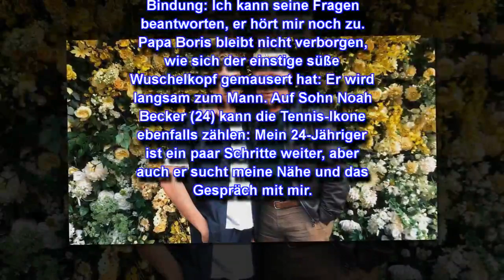Zu Sohn Elias (18): Boris Becker genießt Papa-Sohn-Bindung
Nach 13 gemeinsamen Jahren gaben Lilly (41) und Boris Becker (50) Ende Mai ihre Trennung bekannt. Seit der Schock-News ist es still geworden um die Tennis-Legende. Nun hatte der Wimbledon-Sieger seinen ersten öffentlichen Deutschlandauftritt nach dem Ehe-Aus. Obwohl der Leimener aktuell eine schwierige Zeit durchmacht, kann er auf seinen Sohn Elias (18) bauen. Nun offenbarte Boris, wie stolz er auf ihre enge Bindung ist.